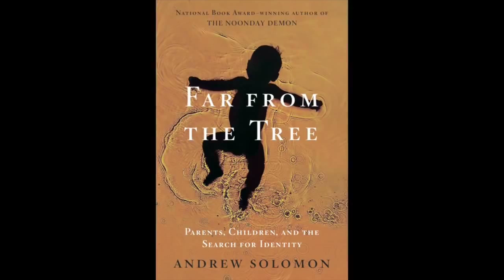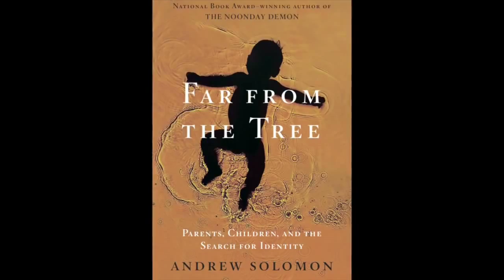Andrew Solomon speaks at University of Nebraska-Lincoln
Andrew Solomon speaks as part of the Interdisciplinary Arts Symposium at the University of Nebraska-Lincoln. Solomon is a writer and lecturer on psychology, politics, and the arts; winner of the National Book Award; and an activist in LGBT rights, mental health, and the arts. His newest book, Far From the Tree: Parents, Children, and the Search for Identity, published in 2012, won the National Book Critics Circle award and eight other national awards; it was chosen as one of the New York Times Ten Best Books of 2012 and has been a New York Times bestseller. It tells the stories of parents who not only learn to deal with their exceptional children, but also find profound meaning in doing so. Solomon's last book, The Noonday Demon: An Atlas of Depression(Scribner, 2001), won the National Book Award for Nonfiction and was a finalist for the Pulitzer Prize; it has been published in twenty-two languages. Solomon's previous books are A Stone Boat, a recently reissued novel, and The Irony Tower: Soviet Artists in a Time of Glasnost. Solomon is a Lecturer in Psychiatry at Cornell and Special Advisor of LGBT Affairs at Yale.He is an activist in LGBT rights, mental health, education, and the arts. He is founder of the Solomon Research Fellowships in LGBT Studies at Yale University, and a member of the board of directors of Trans Youth Family Allies.